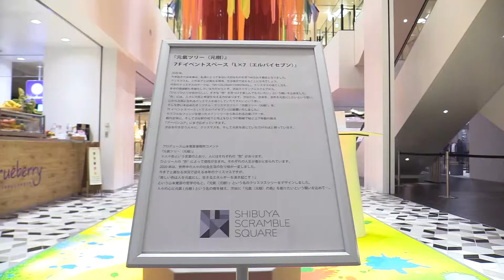山本寛斎事務所が手掛けたクリスマスインスタレーション 渋谷スクランブルスクエアに登場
渋谷スクランブルスクエアはクリスマスフェア「SCRAMBLE CHRISTMAS（スクランブル クリスマス）」を11月26日から12月25日まで開催する。
　クリスマスフェアは「ひとりひとりが自分らしい、すきな“色”を見つけて楽しんでもらいたい」という願いを込めて、「MY COLOR, MY CHRISTMAS.（マイ カラー、マイ クリスマス）」がコンセプトで、山本寛斎事務所が館内全体の装飾をプロデュースした。
　7 階イベントスペース「L×7（エル バイ セブン）」にはクリスマスツリーをイメージしたインスタレーション「元氣ツリー（元樹）」が登場。無数の糸が幾重にも重なった彩り豊かな作品で、多様なひとり一人の個性をカラフルな色で表現しているという。
　12 月中旬には山本寛斎事務所が監修し、「カラフルな“色”が持つエネルギーがクリスマスの渋谷に広がること」を願ったオリジナルマスク「元氣マスク」が数量限定で販売される。